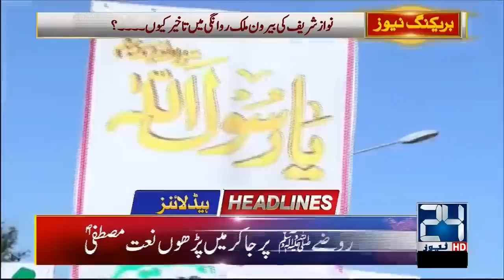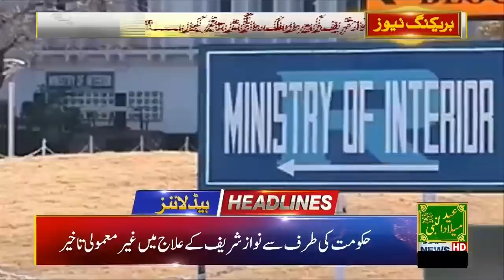News Headlines | 2:00am | 11 Nov 2019 | 24 News HD